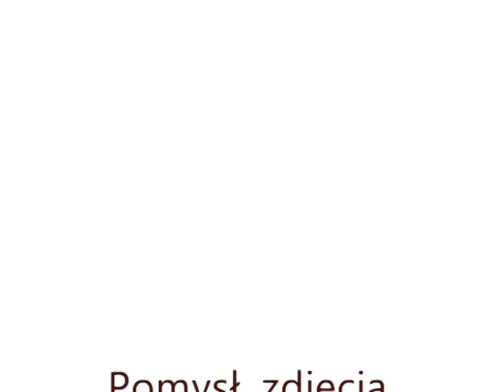Drzewo.avi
Taka sklejka:)